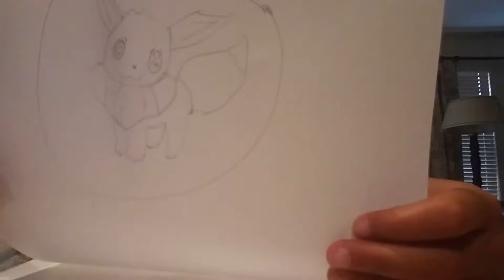How to draw Eevee